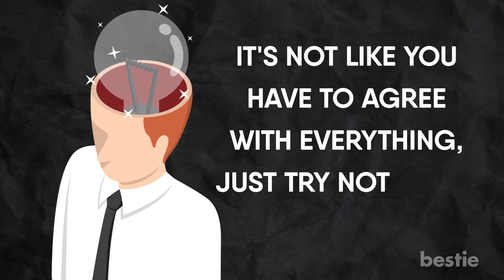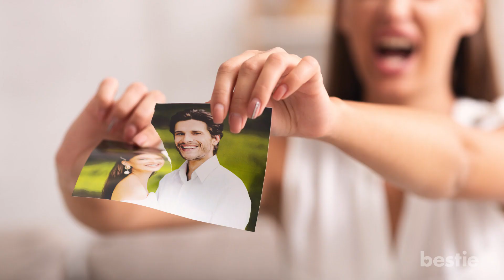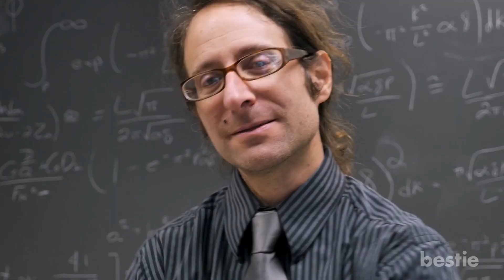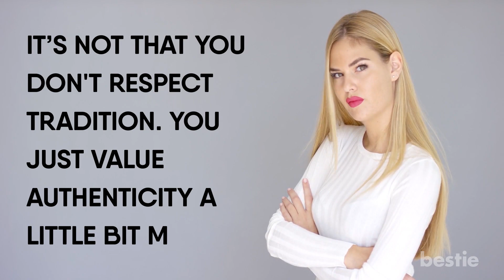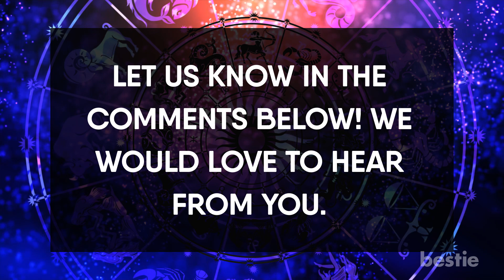How 2020 Will Be According To Your Zodiac Sign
Starting from life lessons to all new possibilities in your life, we are going to tell you how 2020 is looking for you, according to the stars. So, buckle up and let's get started!

Timestamps:
Intro - 0:00
1. Aries:00:26
2. Taurus:01:28
3. Gemini:02:22
4. Cancer::03:17
5. Leo:04:04
6. Virgo:05:01
7. Libra:06:04
8. Scorpio:07:02
9. Sagittarius:08:05
10. Capricorn:09:01
11. Aquarius:09:55
12. Pisces:10:45

Summary:
1. Aries
If this sign applies to you, you are headstrong and you like to charge into things without much thought. This is why, despite your honesty and hard work ethic, you fail to prevail in crucial situations. In 2020, you will have to try and learn to think before leaping into anything.

2. Taurus
You are fully aware of the fact that you are stubborn. Sometimes, you’re even proud of the fact that you don’t let go of things easily. Maybe you’ll think twice in 2020. There is a strong chance that you will get closer to reaching your goals next year. If you stay stubborn, you may ruin opportunities.

3. Gemini
Who can be nice one minute and downright rude the next? It's you, Gemini. You are like an actor, performing different roles in your everyday life. Sometimes your mood swings get the best of you. In 2020, you will need to keep that under control.

4. Cancer
Cancers find it hard to let go of things in their life. This is why they usually end up with the shorter end of the stick.

5. Leo
Behind your ego, pride, and attention-seeking nature lies an unconfident cat. That’s you in a nutshell. You want the world to believe that you have everything it takes to be the best in your field. Unfortunately, you haven’t even convinced yourself.

For more information and the rest of the zodiac signs, please watch the video until the very end.